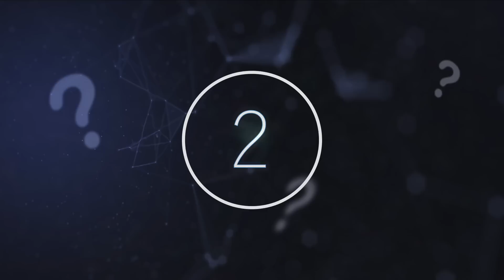This Old Satellite Detected This In The Middle Of The Ocean & Revealed That It Was Teeming With Life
This old satellite detected this in the middle of the ocean & revealed that it was teeming with life. Today, we take a look at what this old satellite detected in the middle of the ocean.

In 2015, the island Hunga Tonga suddenly emerged in the southern Pacific Ocean near Fiji. A hidden underwater volcano erupted and drove the rock up to the surface to create the island. The volcano was situated between two already existing islands in the south pacific, then connecting them to one over-sized island. It's located in the kingdom of Tonga and technically has no official name, but locals have dubbed it Hunga Tonga-Hunga ha'apai, which they call Hunga Tonga, for short.